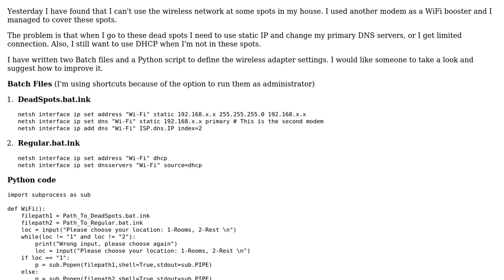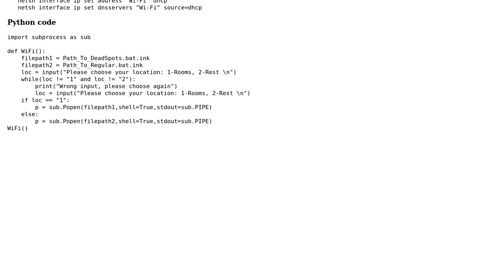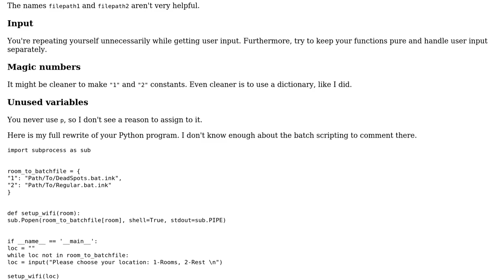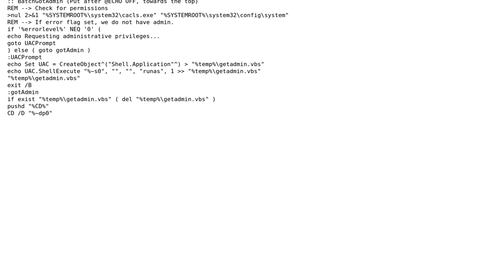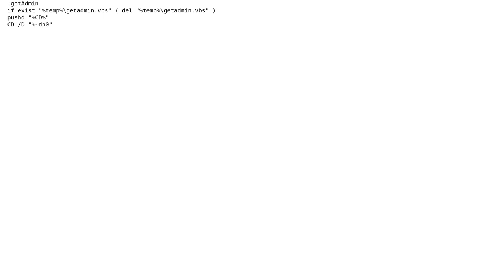WiFi adapter settings (2 Solutions!!)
WiFi adapter settings

With thanks & praise to God, and with thanks to the many people who have made this project possible! | Content (except music & images) licensed under CC BY-SA | Music | Images & others | With thanks to user Potato Head user Jamal user Galc127 user Dan Oberlam and the Stack Exchange Network Trademarks are property of their respective owners. You are responsible for your own actions.